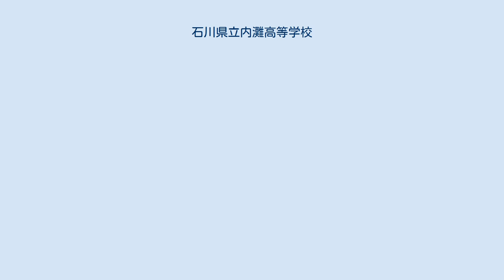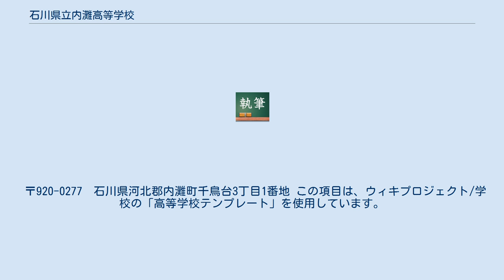石川県立内灘高等学校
石川県立内灘高等学校（いしかわけんりつ うちなだこうとうがっこう、英語表記：Ishikawa Prefectural Uchinada High School）は、石川県河北郡内灘町字千鳥台に所在する公立の高等学校。
 金沢市の北に隣接する内灘町にある県立高校。
校舎は日本海に面した内灘砂丘に近い。
 砂丘地の強風に耐え、たくましく生育する「黒松」の葉をデザインしたもので、"発展と躍動"をあらわす。
 タブノキ（クスノキ科）- 海岸近くの社叢林に多くみられ、その青々と茂る大木の様から"勇壮と遠大"をあらわす。
 作詞：佐々木 守、作曲：中出 良一 年表 自主性、創造性に富み、心身ともに調和のとれた気力にあふれる有為な人材を育成する。
 基本的生活習慣を身につけることによって、規則正しい学校生活を送ることのできる生徒を育てる。
 確かな学力を身につけ、生きる力を有する人間を育てる。
 責任とモラルを重んじ、他者を思いやる心豊かな人間を育てる。
 ふるさとに誇りを持ち、積極的に社会に貢献する人間を育てる。
 〒920-0277　石川県河北郡内灘町千鳥台3丁目1番地 この項目は、ウィキプロジェクト/学校の「高等学校テンプレート」を使用しています。